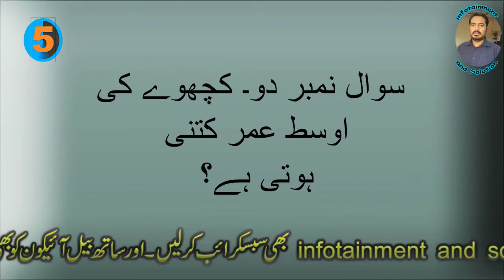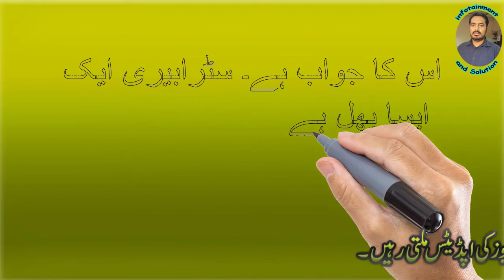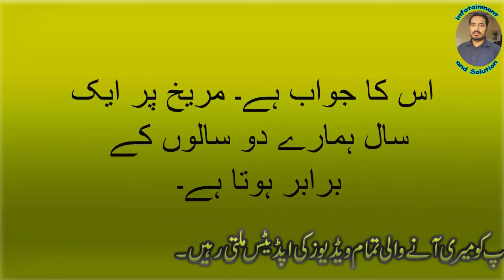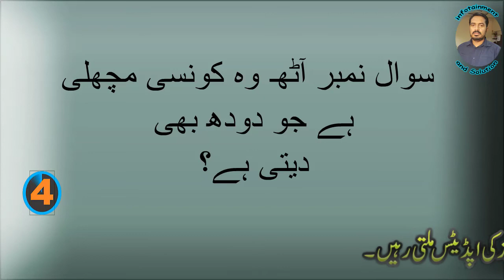Dilchasp Malomati paheliyan, Paheliyan In Hindi And Urdu With Answer, Urdu Paheliyan bojo